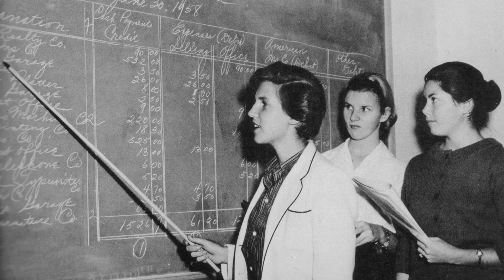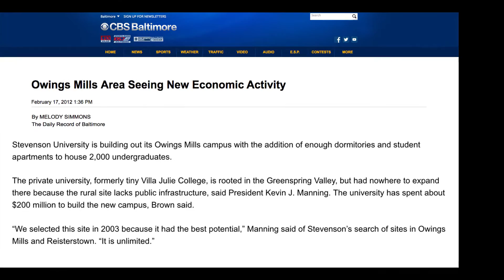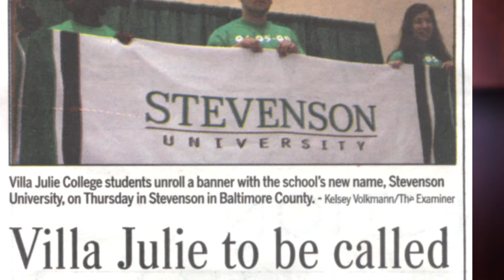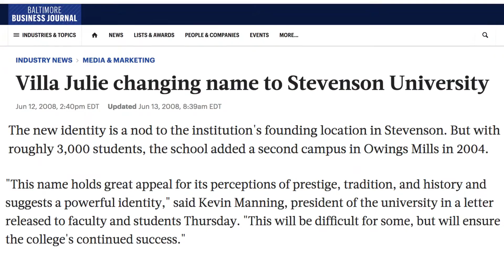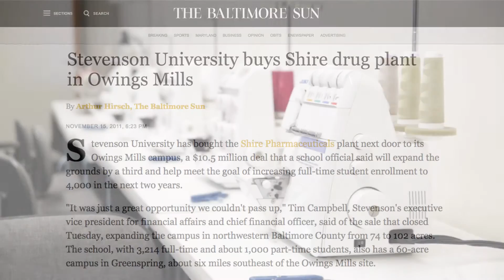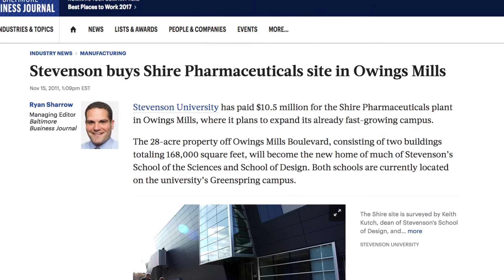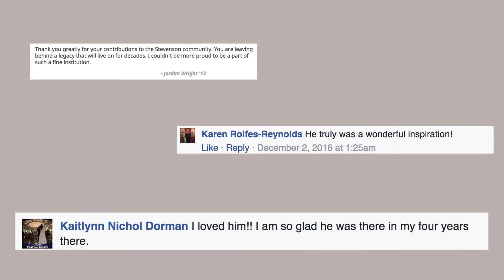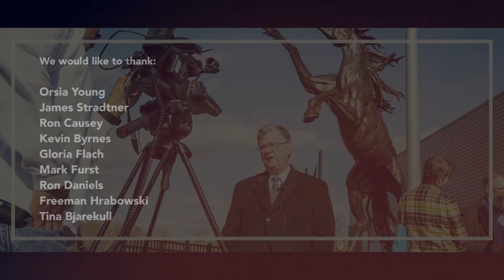From Strategy to Reality: The Presidency of Kevin J. Manning, Ph.D.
A retrospective on the tenure and successes of Kevin J. Manning, Ph.D., President of Stevenson University (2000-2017), and the transformation of the institution from Villa Julie College to a 4,000-plus student residential university with an emphasis on liberal arts education combined with career preparation.